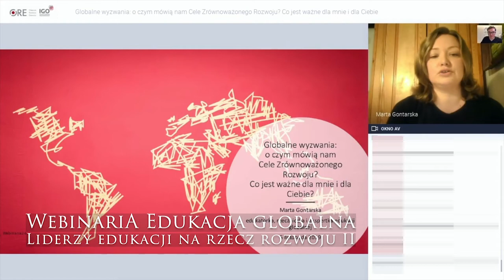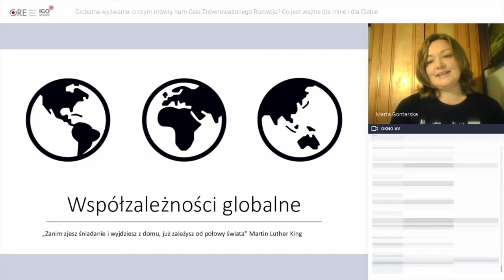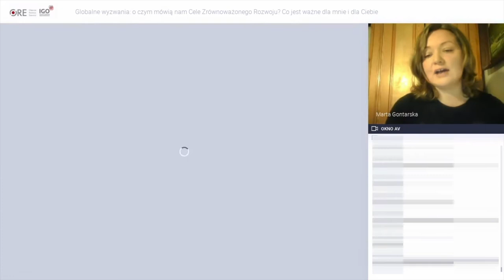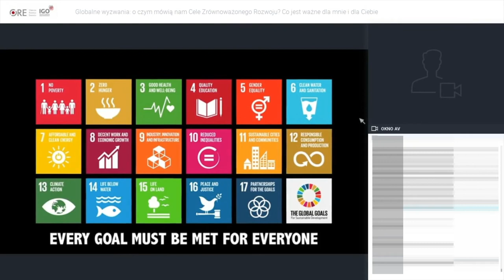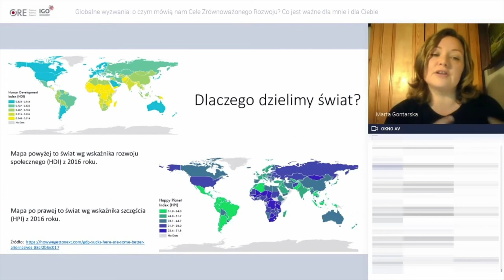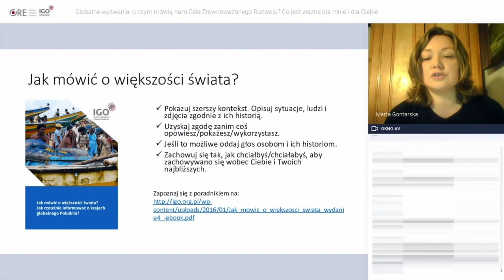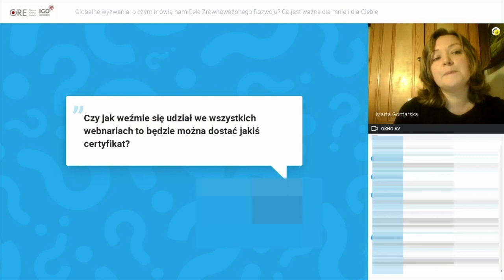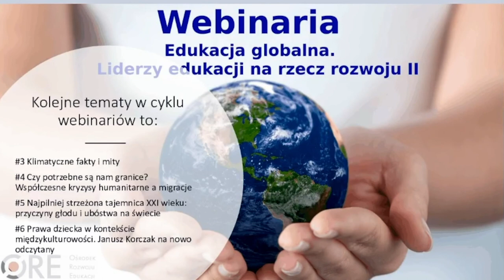Webinarium: Globalne wyzwania: o czym mówią nam Cele Zrównoważonego Rozwoju? 2019.11.05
Prowadząca: Marta Gontarska. Data: 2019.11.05

Webinarium odbyło się w ramach cyklu webinariów zrealizowanych przez Ośrodek Rozwoju Edukacji (ORE) przy współpracy z Instytutem Globalnej odpowiedzialności (IGO).

Globalne wyzwania: o czym mówią nam Cele Zrównoważonego Rozwoju? Co jest ważne dla mnie i dla Ciebie?
* Współzależności i wyzwania globalne – czym są? jakie są? Perspektywa indywidualna, krajowa i globalna
* Cele Zrównoważonego Rozwoju – kilka słów o agendzie oraz o tym jak jest realizowana,
* Co to znaczy, że „nikogo nie zostawimy w tyle”?
* Kilka słów o podziale świata. Dlaczego łatwiej jest nam go takim zrozumieć?
* Jak o tym mówić, czyli kilka słów o Kodeksie i o tym jak zacząć mówić o wyzwaniach, a nie problemach.

Prowadząca: Marta GONTARSKA – edukatorka, rzeczniczka i trenerka. Prowadzi projekt europejski „Razem rozwijamy kompetencje: europejskie sieci obywatelsko-uniwersyteckie na rzecz globalnej edukacji w zakresie migracji, bezpieczeństwa i zrównoważonego rozwoju we współzależnym świecie (InterCap)”. Przez ostatnie trzy lata współpracowała z ośrodkami akademickimi w Polsce w celu włączenia edukacji globalnej do programów studiów na kierunkach pedagogicznych w ramach europejskiego projektu „Nauczycielki zmieniają świat”.

Tematyką rozwojową zajmuje się od 2007 roku, w tym postkolonialną edukacją globalną. Jest autorką raportów i analiz z zakresu współpracy rozwojowej oraz edukacji globalnej, a także wielu materiałów edukacyjnych, w tym współredaktorką monografii naukowej „Edukacja globalna. Polskie konteksty i inspiracje” (Wydawnictwo Naukowe DSW), redaktorką czwartej edycji poradnika „Jak mówić o większości świata? Jak rzetelnie informować o krajach globalnego Południa?” oraz autorką dwóch tekstów w zbiorze „Globalna układanka, czyli jak definiować problemy globalne, rozumieć je i zajmować się nimi.”

To webinarium odbyło się w ramach cyklu webinariów zrealizowanych przez Ośrodek Rozwoju Edukacji (ORE) przy współpracy Instytutu Globalnej odpowiedzialności (IGO).

Webinaria są częścią projektu 49/2018/M “Edukacja globalna. Liderzy edukacji na rzecz rozwoju II”, współfinansowanego w ramach programu polskiej współpracy rozwojowej MSZ RP w 2019 roku.

Przedstawiane treści wyrażają wyłącznie poglądy Autora/ Autorki – Prowadzącej/ Prowadzącego webinarium, nie mogą być utożsamiane z oficjalnym stanowiskiem Ministerstwa Spraw Zagranicznych RP.

Publikacja jest dostępna na licencji Creative Commons Uznanie autorstwa 4.0 Międzynarodowe. Pewne prawa zastrzeżone na rzecz Ośrodka Rozwoju Edukacji (ORE) i Instytutu Globalnej Odpowiedzialności (IGO). Utwór powstał w ramach programu polskiej współpracy rozwojowej realizowanej za pośrednictwem MSZ RP w roku 2019. Zezwala się na dowolne wykorzystanie utworu, pod warunkiem zachowania ww. informacji, w tym informacji o stosowanej licencji, o posiadaczach praw oraz o programie polskiej współpracy rozwojowej. Treść licencji jest dostępna na stronie